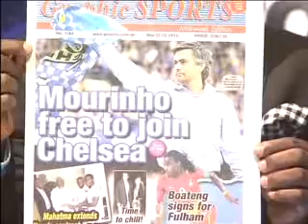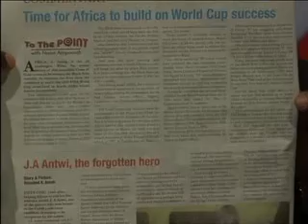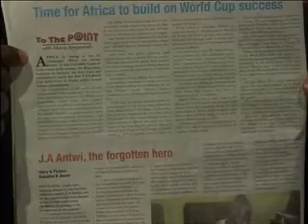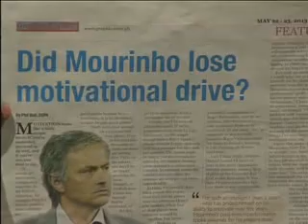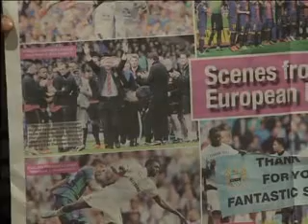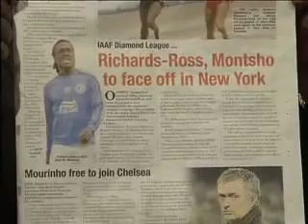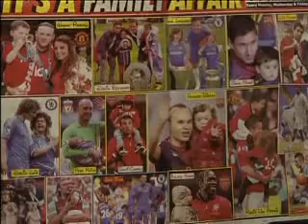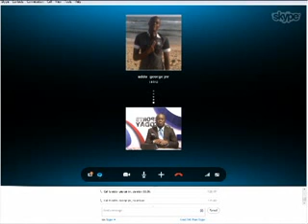Sports Today with Nathaniel Attoh 22 05 13)